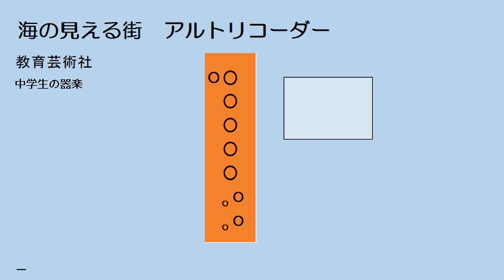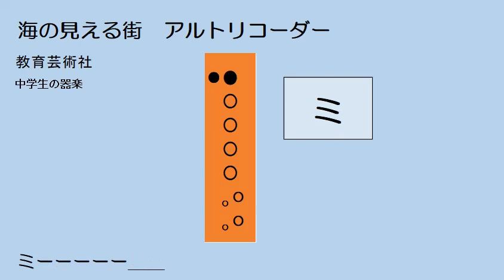海の見える街 A 教育芸術社 中学生の器楽 ゆっくリコーダー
アルトリコーダー　ゆっくり演奏　ドレミ運指つき